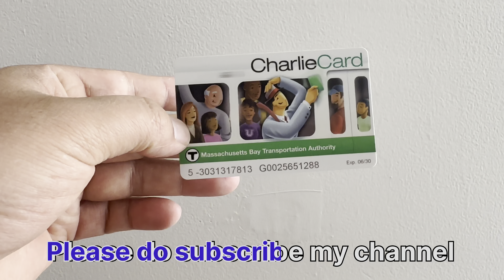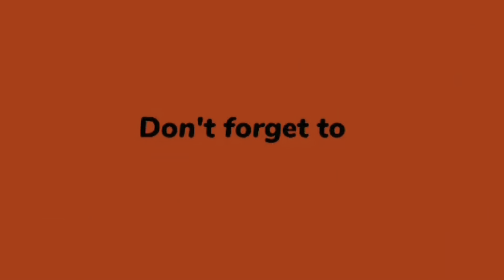साह्रै मिठो सिस्नु खाइयो नानाहरुसँग ।(5)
माया र हौसलाको अपेक्षा ।🙏🙏